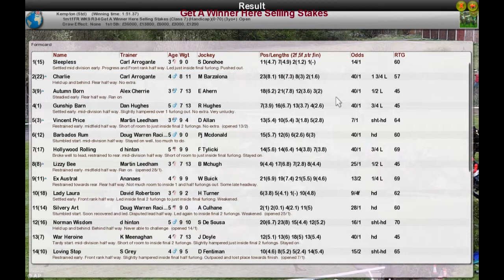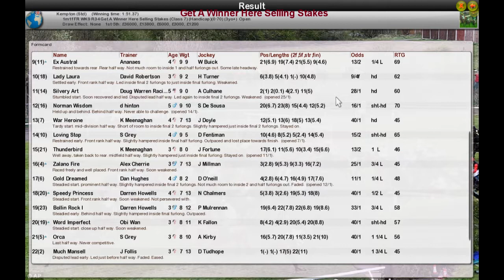FR WK9 R34 Get A Winner Here Selling Stakes